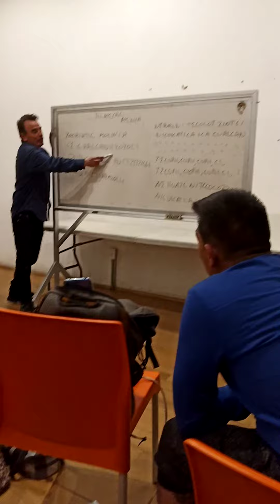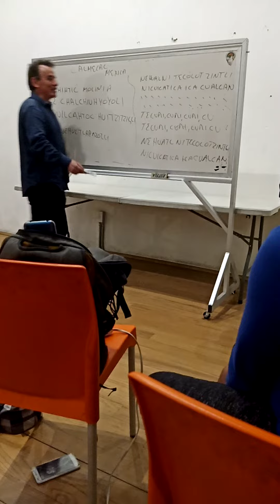Clase de Nahuatl- Maestro: Alejandro Pérez/ 2020